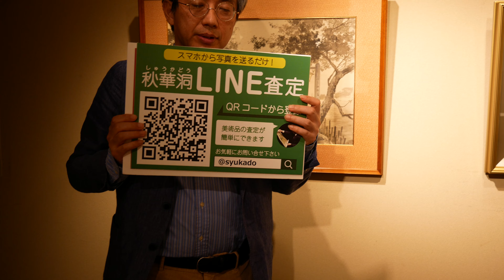伊藤晴雨興味あります。美術・骨董の買取店を東京で探すなら銀座で。口コミ・評判のいい画廊を探しましょう。相続や蔵の整理なども、ご相談。全国に無料出張します。LX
東京都中央区銀座6-4-8曽根ビル7F ■ いますぐお電話■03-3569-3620　全国フリーダイヤル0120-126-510　 LINE@査定は 全国無料出張！銀座の美術商・秋華洞。高価買取は当たり前。東大卒 の鑑定士。お客様と一生お付き合いできる信頼のやりとりを大事にしています。そして社員を大事にする、作家を大事にする、人を大事にするのが我々のポリシー。毎年4回のカタログの発行やウェブカタログ、アートフェアへの参加を通じて海外を含めたお客様のネットワークを作り、あなたの作品をもっとも高く評価します。お委せください！Shukado
ちなみに、私達の専門は、平安から江戸にかけての書画・骨董・浮世絵、日本画、洋画、版画、西洋絵画、茶道具、工芸、陶芸、彫刻、刀剣と幅広いです。各ジャンルのエキスパートを画廊スタッフとして備えています。なのでワンストップで査定対応。相続査定、終活、法人資産査定、会社の引っ越し、弁護士・税理士の査定業務委託などにお役立て下さい。